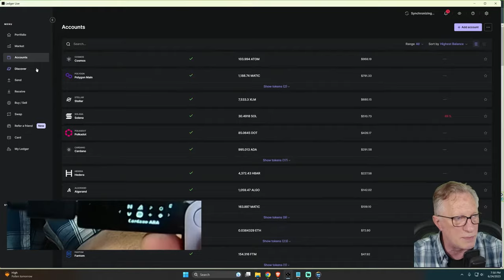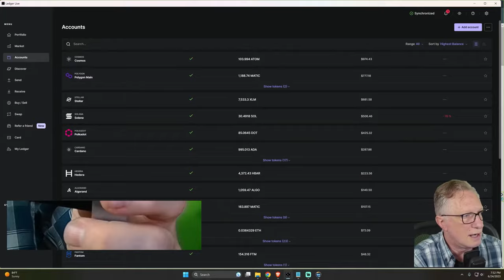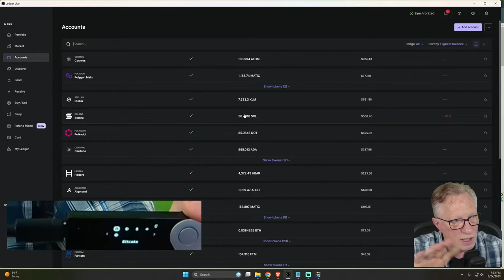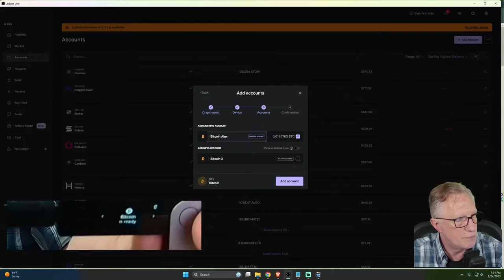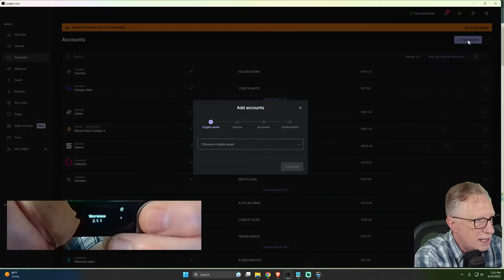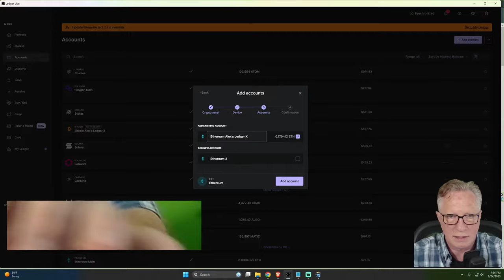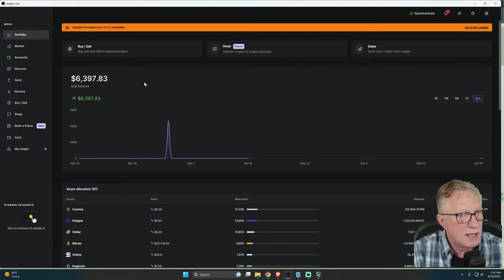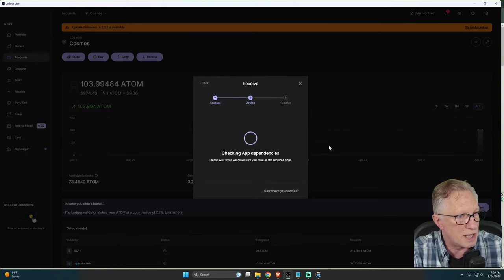Master Your Ledger Nano Devices Managing Multiple Wallets in Ledger Live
Are you juggling with two or more Ledger Nano devices and finding it challenging to manage them all in one copy of Ledger Live? This video guide breaks down the process step by step, making it simpler and easier than you think. Learn how to efficiently track and manage your different cryptocurrency wallets.

Drop your questions and suggestions in the comment section below, and I'll do my best to address them in future videos or during our live Q&A session.

MY RECOMMENDED SOFTWARE WALLET(S):

🆓🦊METAMASK 🦊🆓
(FOR ETHEREUM AND EVM CHAINS E.G. POLYGON, AVALANCHE, BINANCE SMART CHAIN ETC.)

🆓🔐 ELECTRUM BITCOIN WALLET🔐🆓
(FOR BITCOIN)